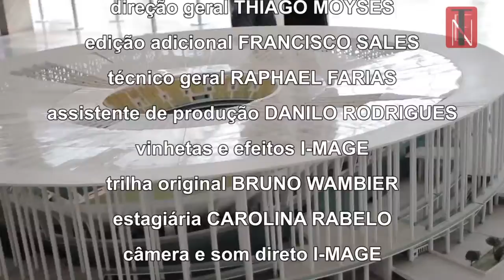Programa TEN 44 - Encerramento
Programa Tendências e Negócios, exibido todo domingo, às 13h30, na TV Brasília, canal 6.